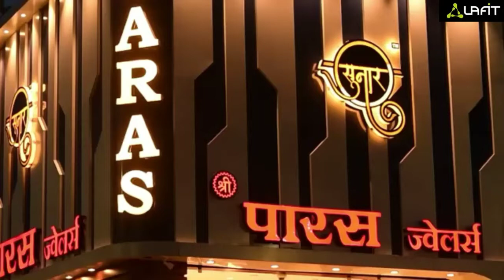Paras jewellers: Bhilai ( Chattisgarh) Lighting done by Lafit Lighting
Complete Led lighting solution for jewellery showrooms by Lafit Lighting Pvt Ltd